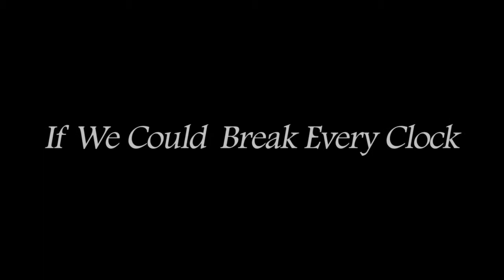If We Could break every clock -By Planeta Studios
Planeta Studios Presents -If We Could break every clock

Footage is from Orlando, St. Augustine, Titusville, FL and Ridgewood, NJ.

~A short video with music from Anchor and Braille showing some shots and footage (remastered) through editing and specialFX to create a intimate atmosphere through mind and heart. Please enjoy this video !